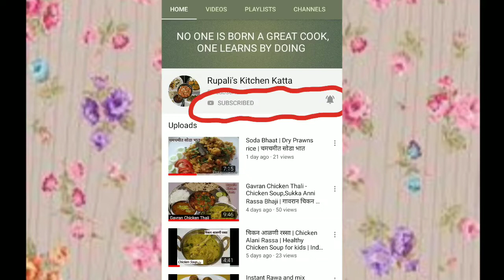Navratri Upvas Recipe | साबुदाणा वडा | How to make Crispy Sabudana Vade | Vrat ka Khana |Upvas Faral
उपवास असताना बनवा , खिचडी च्याच साहित्यातून "साबुदाणा वडे"

साहित्य:

१). १ वाटी भिजवलेला साबुदाणा
२). २ medium size बटाटे
३). अर्धा वाटी शेंगदाण्याचा कूट
४). हिरवी मिरची पेस्ट
५). मीठ
६). तूप/ शेंगदाणा तेल

काकडी कोशिंबीर: १ बारीक चिरलेली काकडी, १ चमचा (tablespoon) शेंगदाण्याचा कूट आणि ३ (tablespoon) चमचे दही , चवीपुरतं मीठ. हे एकत्र मिक्स करून घेणे